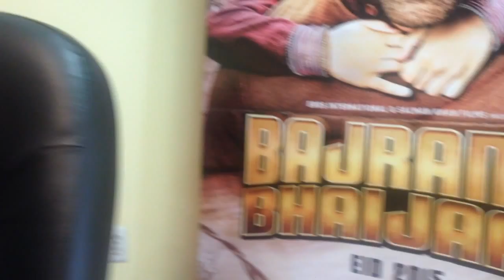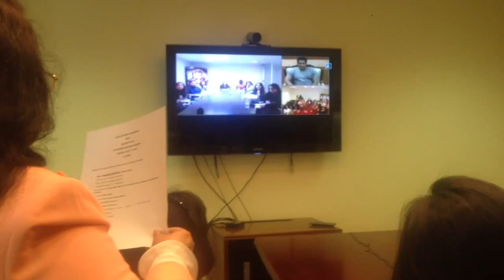'Bajrangi Bhaijaan' Video Press conference with Actor Producer Salmankhan.